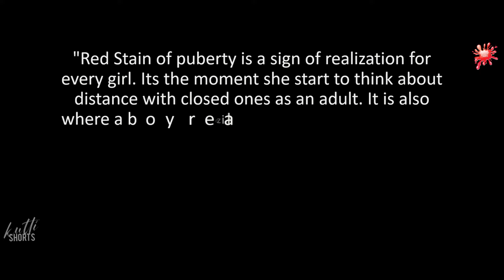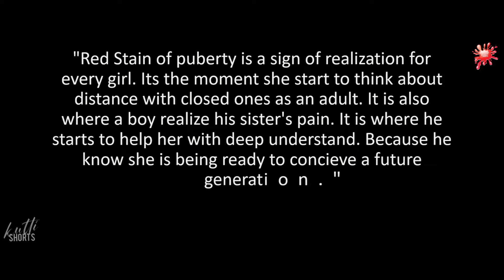ആർത്തവ സമയത്ത് അറിയാതെ വീട്ടിൽ കയറിയപ്പോൾ സംഭവിച്ചത് കണ്ടോ | On The Rag Movie Scenes | KuttI Shorts